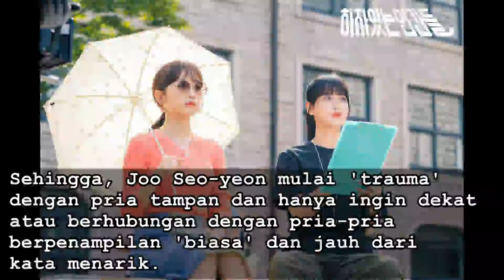Alergi Pria Tampan || 하자있는 인간들 || Love with Flaws (2019)